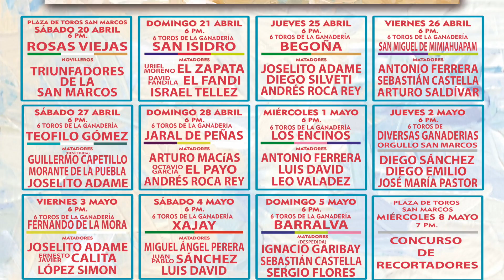Partiendo Plaza #52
Te compartimos el comentario editorial taurino de la semana en voz de Adiel Armando Bolio, quien nos platica que es lo que nos espera para el serial taurino de la FNSM 2019